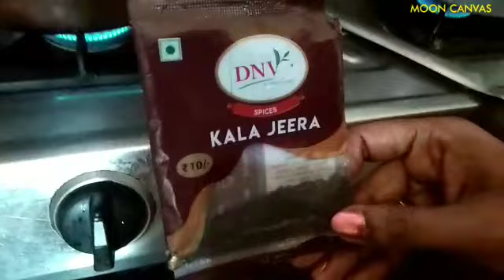ইলিশ মাছ আলু বেগুন দিয়ে ঝোলের রেসিপি.....কবিতা বলিনা এটা আবার কে রটালো ???!!!